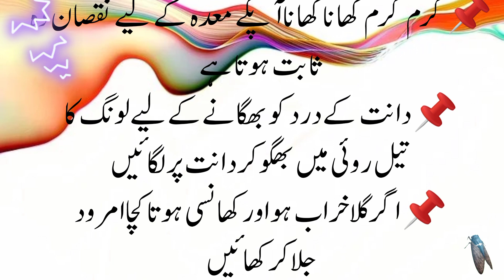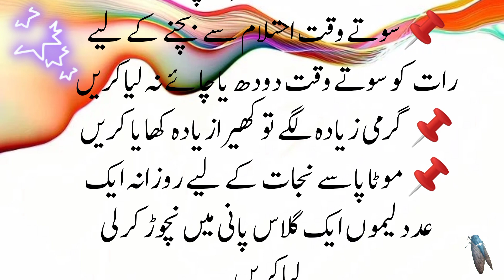Mufeed totkay in Urdu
desi totkay
totkay in urdu
ubqari totkay
sehat k totkay in urdu
pak totkay
urdu totkay
totkay in urdu for health
gharelu totkay
totkay hi totkay
totkay